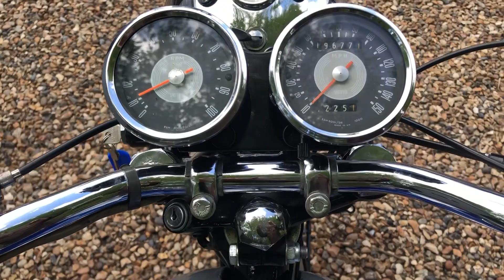1966 Triumph TR6 R Trophy 650cc